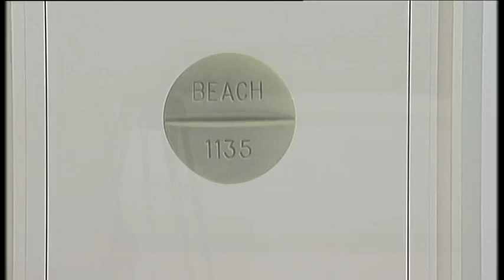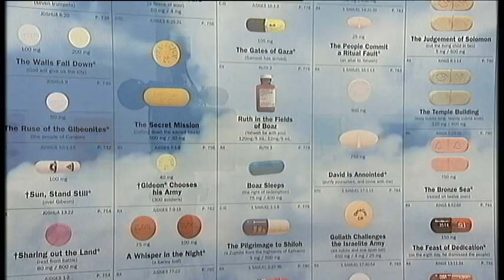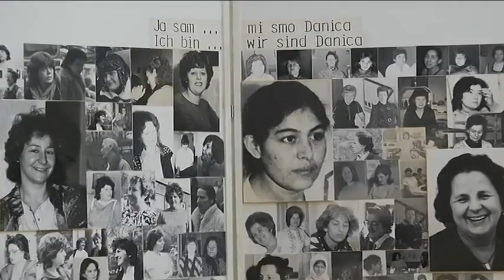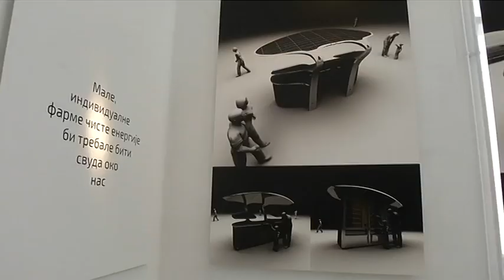Kulturni dnevnik ( TV RTS 10. 01. 2017. )